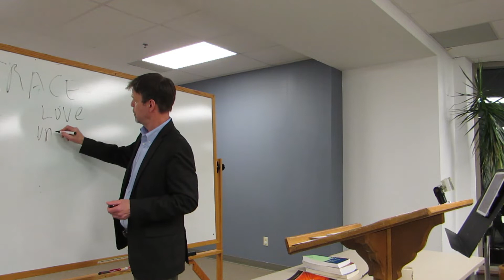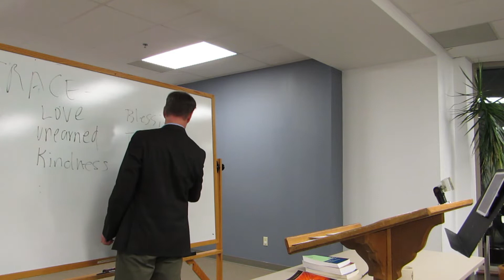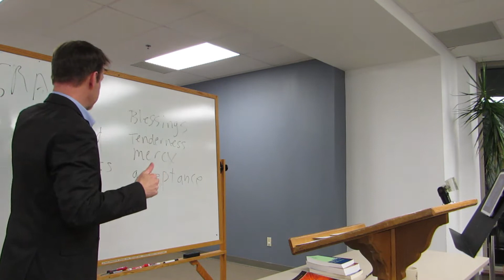Lakewood Presbyterian: Lenten Series - God's Unifying Grace, pt 1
Lakewood Presbyterian: Lenten Series - God's Unifying Grace, pt 1 by Rev. Dr. James Butler at Lakewood, Ohio